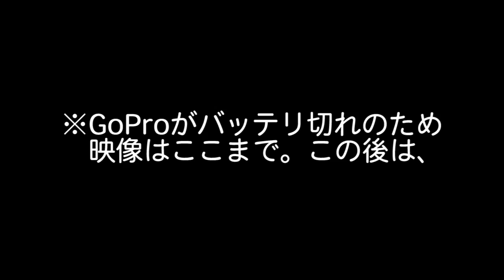【自転車散歩】2012/04/07(土) 風の向くまま(本当) 中山～柏尾川～藤沢